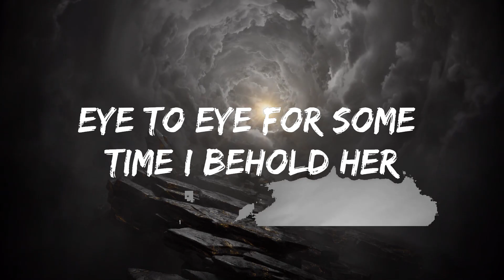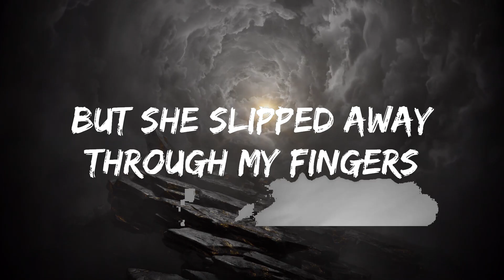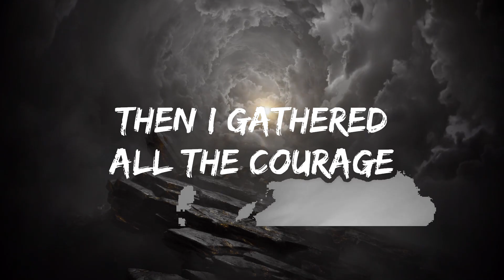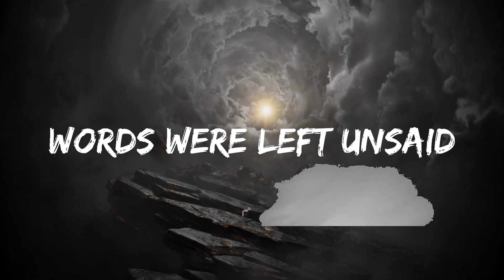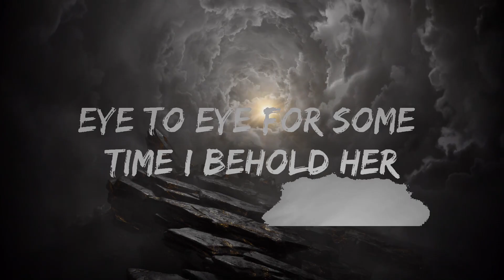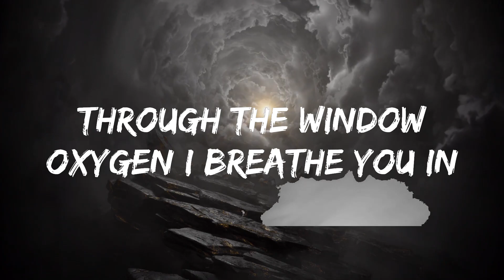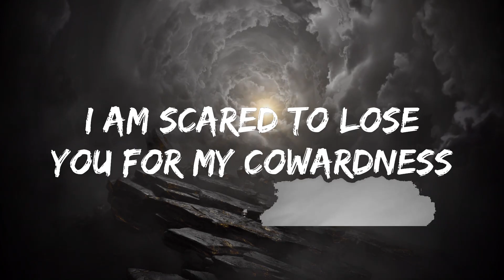idk kim, Dolve Gando - words left unsaid (Lyrics) [7clouds Release] | 30mins Chill Music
🎵 Follow the official 7clouds playlist on Spotify :
​🎧 idk kim, Dolve Gando - words left unsaid (Lyrics) [7clouds Release]
⏬ Download / Stream:

👉 idk kim

👉 Dolve Gando:

☁️ 7clouds:

🎤 Lyrics: idk kim, Dolve Gando - words left unsaid

Words were left unsaid
Once again
Once again
I can't stand no more
Act like friends
Still just friends

Eye to eye for some time I behold her
Oxygen I breathe you in
Puzzle pieces completely solved
Then I gathered

All the courage
But she slipped away
Through my fingers
Once again
Once again

Act like friends
Still just friends
Why can I not be brave enough?
Wrap me up

I am scared to lose you for my cowardness
Then I gathered
All the courage

Once again
Once again
Act like friends
Still just friends